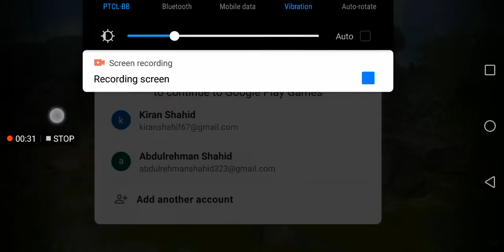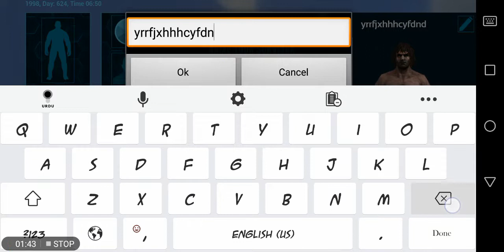16 February 2022